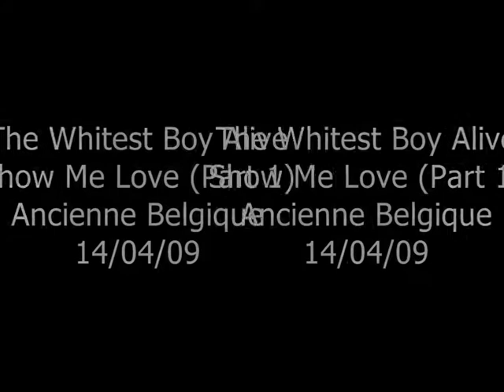Show Me Love (Part 1)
The Whitest Boy Alive, Ancienne Belgique, 14/04/09